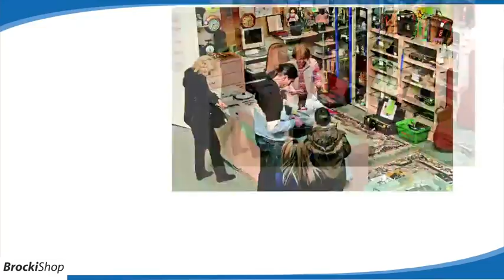BrockiShop Blaues Kreuz, Wil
Der BrockiShop Blaues Kreuz in Wil ist eine Fundgrube für alltägliche und ausgefallene Gegenstände und Raritäten. Das vielfältige und gepflegte Produktsortiment umfasst u.a. Spielsachen, Kleider, Geschirr, Elektrogeräte und Möbel.
 Brockenhaus Blaues Kreuz wil suchtprävention beratung prävention